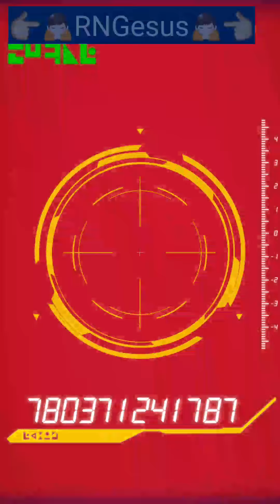The 10th World Tournament Silver GSSR ticket summon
My first Android, Not a dupe. But also Not Kaioken Goku😢